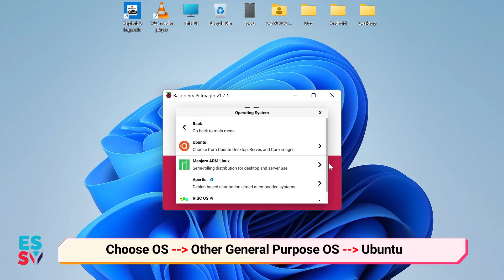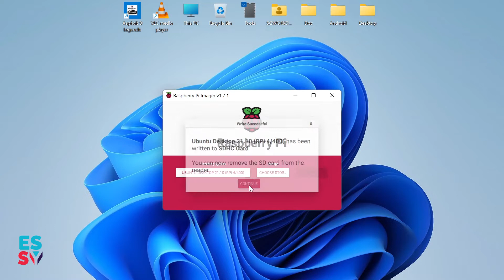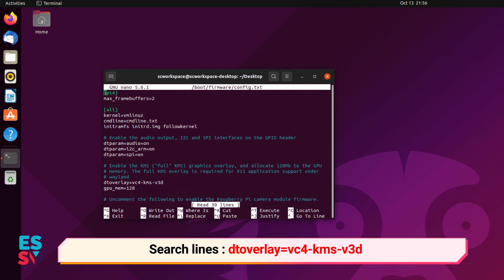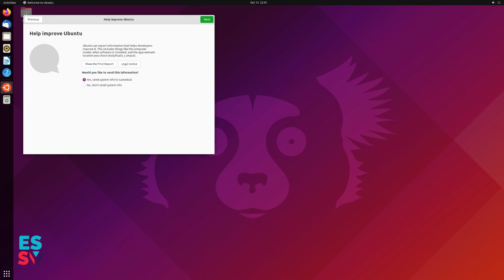How to Install Ubuntu 21.10 for Raspberry & Fix Bug Freeze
If you bought a Raspberry Pi without Micro SD Card. Here are simple step how to install Ubuntu for your Raspberry & fixing freezing bug issue yourself. Check it out!

00:00 : Intro
00:11 : Installing Ubuntu via Raspberry Pi Imager
01:35 : Booting & Setup Ubuntu 21.10 Desktop
02:22 : Ubuntu Freeze/Stuck Bugs Fix
02:56 : Ubuntu 21.10 UI

This video are created for reference only. Essyprime will not responsible to any problem and damage occur to your item. We recommended you to have guidance from professional and use this video as a side material only.

- EssyPrime Team -